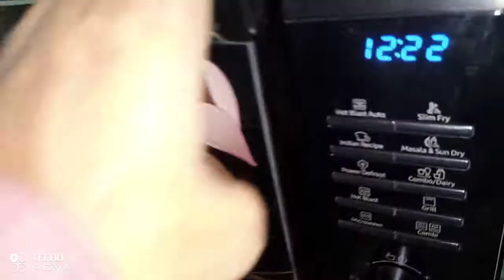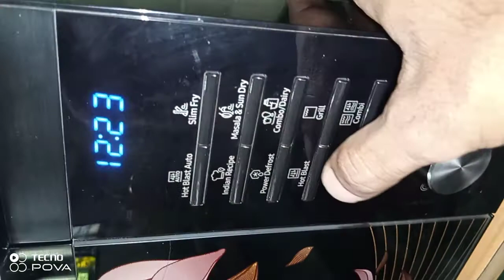butter makhni chicken crispy 🔥hot blast💥💣 samsung(2)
🔥 hot blast💥💣 samsung microwave oven